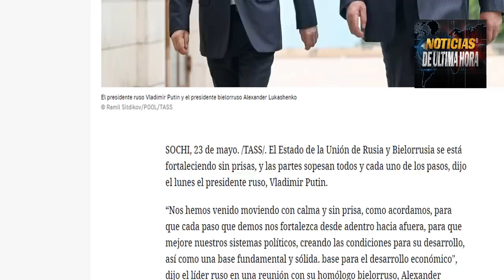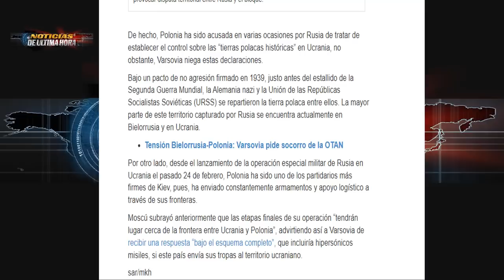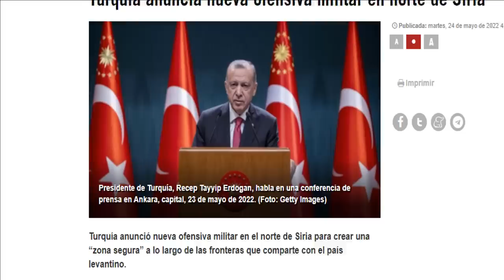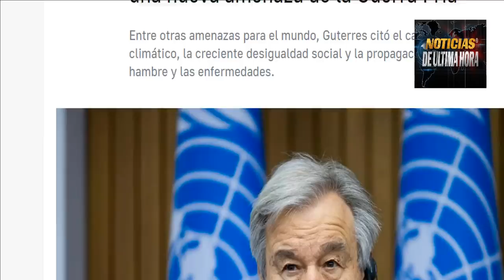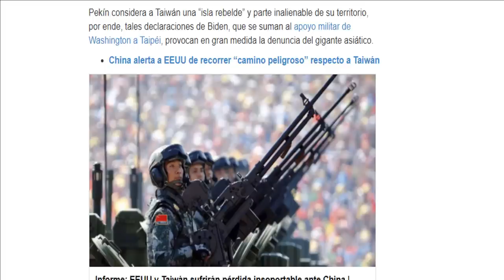🚨Rusia atacará con misiles a Polonia si envía tropas a ucrania Noticias guerra ucrania 25 mayo 2022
ÚLTIMA HORA Noticias internacionales hoy 25 de mayo de 2022 ultimas noticias ucrania Rusia.
Rusia advierte de atacar con misiles hipersónicos a Polonia en el caso de enviar tropas polacas a ucrania con el fin de ayudar a recuperar territorios que están siendo controlados por los soldados rusos.
Presidente de Polonia advierte a Rusia que no va a permitir que ucrania conceda terrenos a ningún coste para Rusia.
China amenaza a estados unidos con parar el show del separatismo si sigue el gobierno de estados unidos enviando mensajes erróneos al gobierno de la isla.
Noticias internacionales hoy 25 de mayo de 2022 noticias Ucrania Rusia crisis energética europa.
Noticias suecia y finlandia hoy 25 de mayo de 2022.
noticias volodimir zelensky hoy 25 de mayo de 2022
noticias ultimas ucrania rusia hoy 25 de mayo de 2022
noticias italia hoy 25 de mayo